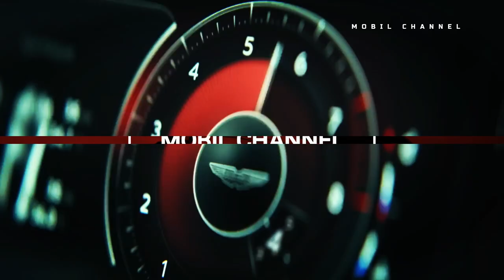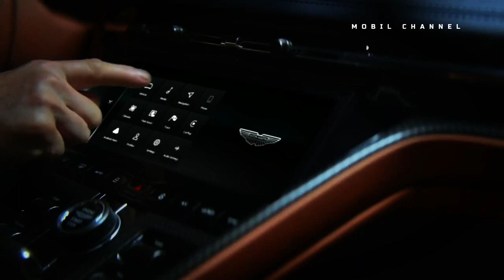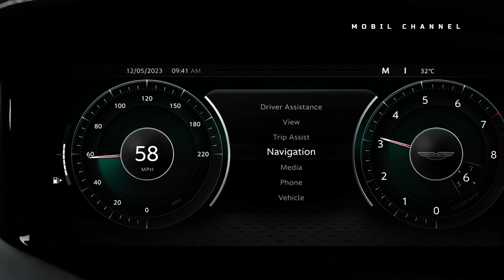Aston Martin admits it will struggle without a Mercedes engine deal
Mercedes is more than just a technical partner for Aston Martin Lagonda, as the three-pointed star is also an important shareholder.

 Mercedes has expressed a desire to increase its investment to 20 percent by the end of 2023.

 Gaydon's technical director said in an interview with Autocar that the collaboration between the two brands will continue for many years.

Music source.